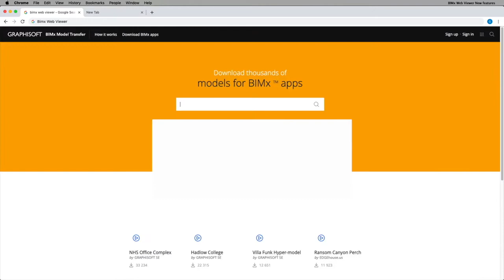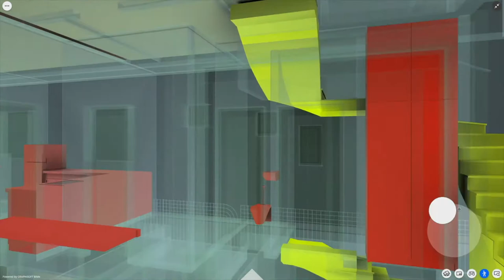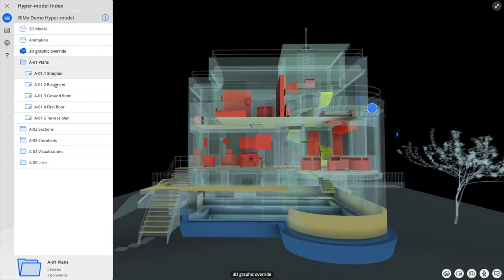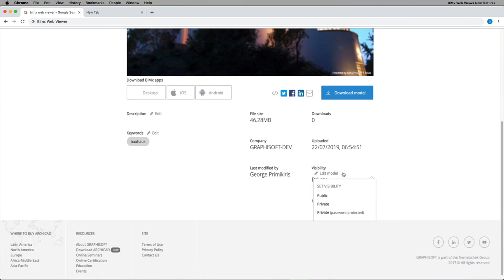BIMx Web Viewer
Grace à cette vidéo, apprenez à utiliser le nouveau BIMxWeb Viewer et partagez vos modèles BIMx, même sans application installée !